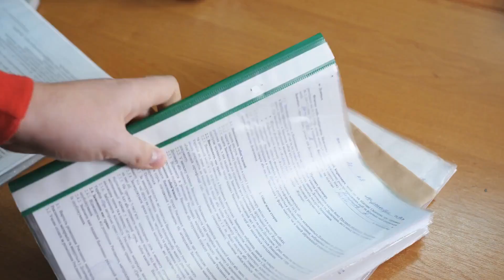27 years ago she adopted this boy! This is how he repaid her many years later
27 years ago she adopted this boy! This is how he repaid her many years later